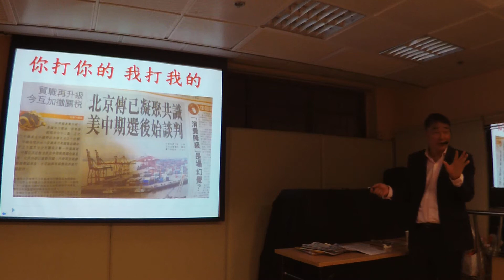2018 10 02 曾財安 分析 新聞 美國你打你的 中國 我打我的